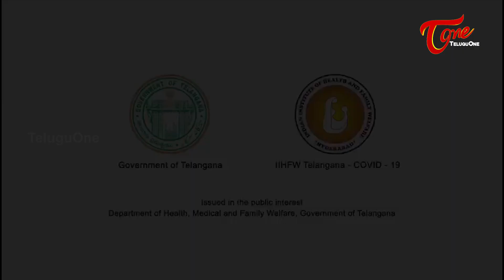క**న కి ఫిల్మ్ ఇండస్ట్రీ " చెప్పు " దెబ్బ... Celebrities about C***na | TeluguOne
Tollywood Actors and Actresses Manchu Lakshmi, Niharika Konidela, Rana Daggubati, Adivi Sesh, Eesha Rebba, Rakul Preet Singh, Nani and others saying about C***na. TFI Celebs Requesting People Stay Home and Safe Home during Lockdown.